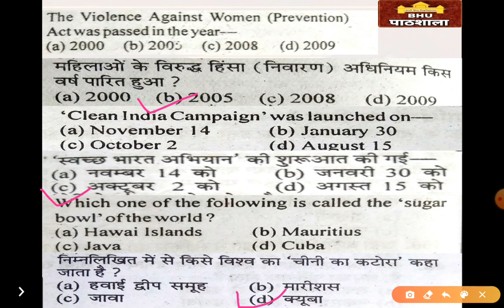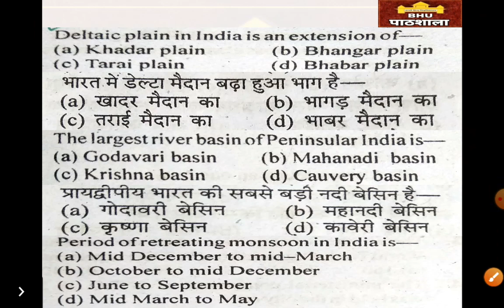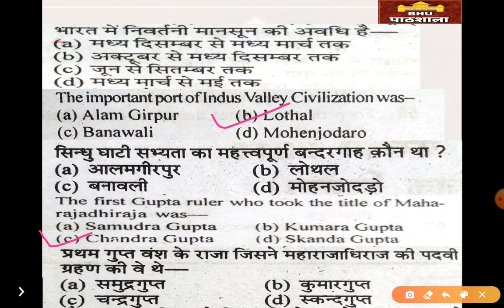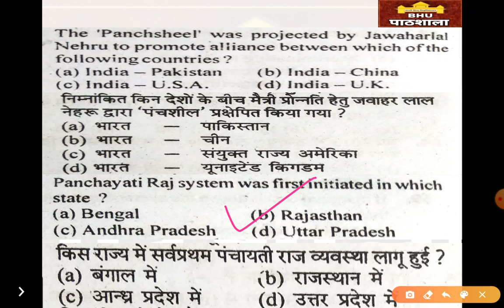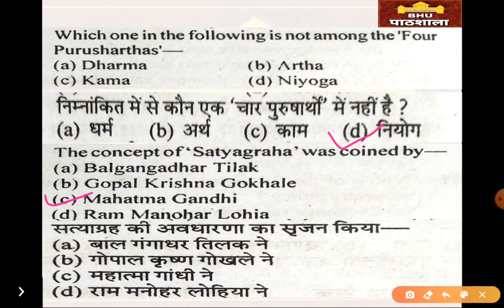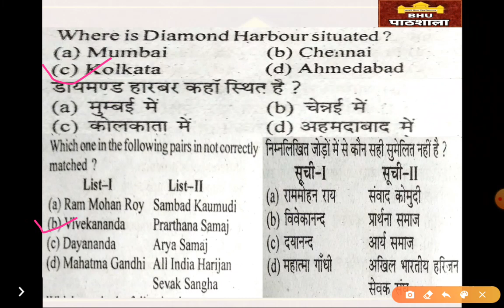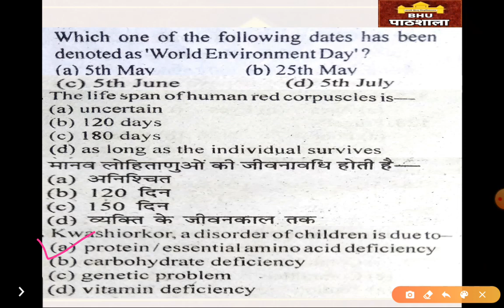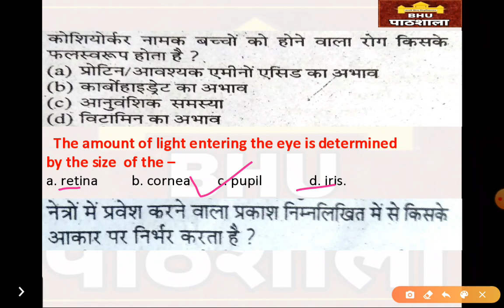BHU Entrance Exam 2020 | 1000 MCQs Previous year Questions Based Practice Set -5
BHU छात्रों द्वारा संचालित क्लासेज

Best videos Link given below ,,

1000 MCQs GK & GS :-

 दोस्तों बीएचयू पाठशाला की नई मुहिम आज से शुरू हो रहा यह पूरा 1000 क्वेश्चंस की सीरीज होगी जिसमें आपको कंटीन्यूअस वीडियोज के माध्यम से हम लोग प्रोवाइड कर आएंगे वीडियोस पूरा देखें और उसका फायदा उठाएंगे तो सिलेक्शन चांसेस बढ़ जाएंगे.

आ गया दोस्तों अब वह समय जब खुद को साबित करने का है कि आप कितनी काबिल हो और आप कितनी अच्छी मेहनत कर सकते हो कितना हार्ड वर्किंग हो कितनी पढ़ाई कर सकते हो ऐसे में बीएचयू पाठशाला की टीम आप लोगों के लिए बीएचयू के विभिन्न कोर्स को मात्र 30 दिनों में पूर्ण रूप से कंप्लीट कराने के साथ-साथ आपकी पूरी प्रिपरेशन कराएगा जिसकी क्लासेस 9 जुलाई से स्टार्ट हो रही है आप सभी लोग की रिस्पांसिबिलिटी है कि वीडियोस को पूरा देखेंगे इसका नोट बनाएंगे और बताया कि सभी बातों को निर्देशों को समझदारी पूर्वक फॉलो करेंगे ऐसे में आप निश्चित रूप से अपनी सफलता को प्राप्त कर सकते हैं.

इस वीडियो के लेक्चर का पीडीएफ प्राप्त करने के लिए नीचे दिए गए नंबर पर फोन पर गूगल पर भीम यूपीआई एयरटेल एयरटेल पेमेंट बैंक ( Airtel bank )और पेटीएम ( PayTM) के माध्यम से ₹20 का पेमेंट करके प्राप्त कर सकते हैं .

STEP 1 :- ऊपर दिए गए नंबर पर पेमेंट
 STEP 2 :-पेमेंट करने के बाद ऊपर दिए गए नंबर पर पेमेंट का स्लिप का स्क्रीनशॉट भेजना है
और आपको पीडीएफ वहीं पर प्रोवाइड कराया जाएगा जिसका पासवर्ड भी आपको साथ में शेयर किया जाएगा फिर आप अपनी स्टडी कंटिन्यू कर सकते हैं.

This is 1 st day .

Join everyone...

B.Sc. Ag. ,

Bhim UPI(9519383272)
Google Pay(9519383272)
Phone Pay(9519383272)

1- TO GIVE BASIC TRENDS TO DEEP INFORMATION OF ALL COVETED CENTRAL UNIVERSITIES BHU, JNU, DU, ALLAHABAD, AMU, TISS, VRDHA  and more.
2- DAILY Current Affairs
3- Preparation for Admission in BHU, ALLAHABAD, JNU and AMU
4- Preparation for AIR FORCE (X & Y ) .
5 -Preparation for SSC (MATHEMATICS, GK/GS, REASONING, HISTORY, POLITY, GEOGRAPHY, ENGLISH)
6- MOTIVATION / CAREER COUNSELLING
7- BLOG / HISTORICAL PLACE
8- TET & CTET, SUPER_TET
9 - UP_SI , UPP
10 - PCS